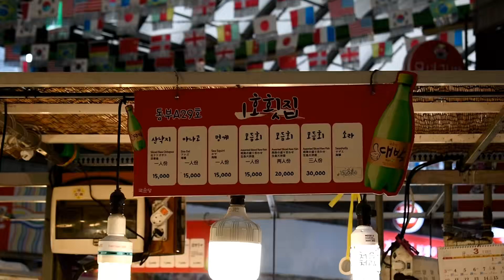광장시장 산낙지 / Korean live octopus / Gwangjang Market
광장시장 먹거리 - 산낙지(15,000원)
Gwangjang Market , Seoul Korea